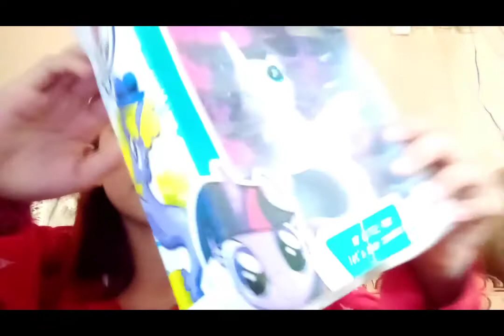Review mainan lama